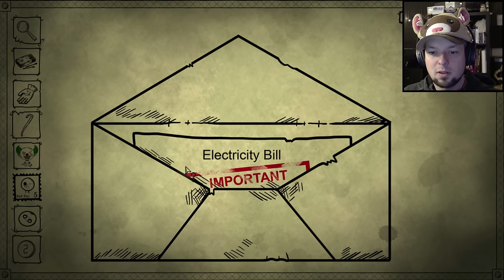Bad Dream: Coma Part 4 ★ WORST BOARD GAME EVER - Let's Play Bad Dream: Coma (Full Playthrough)